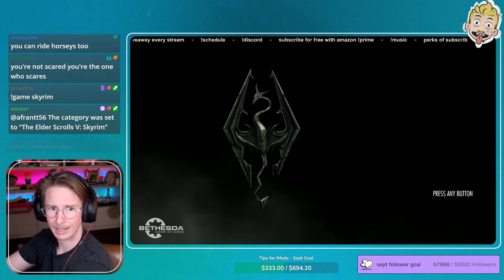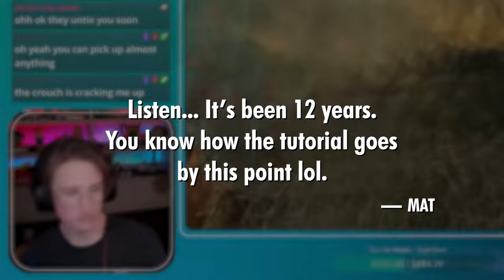Skyrim (Ep1)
About Tyler Oakley Games:
Welcome to the official Tyler Oakley Gaming YouTube channel! On this channel, I’ll be playing and streaming some of my favorite games from Pokémon GO, Animal Crossing, Fortnite and more.